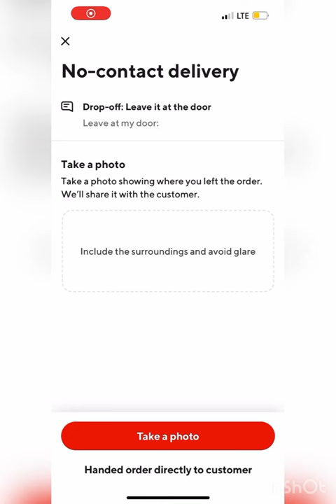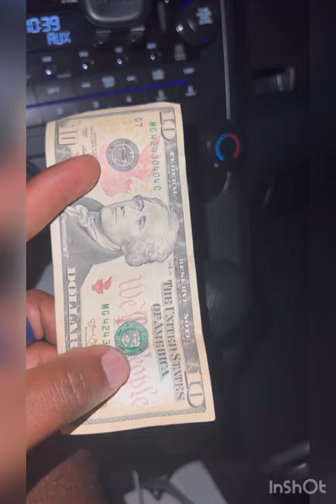I decide to take $ 2.75 doordash order?